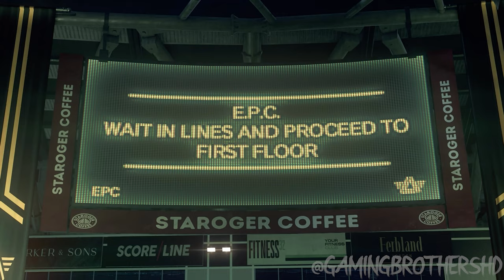WATCH DOGS LEGION WALKTHROUGH GAMEPLAY IN 4K60FPS - PART 32 | WD3 GIVEAWAY | PC/PS4/XBOX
TODAY'S AMAZON DEAL OF THE DAY

2. COMMENTS ON EVERY PART OF THE GAMEPLAY VIDEOS.